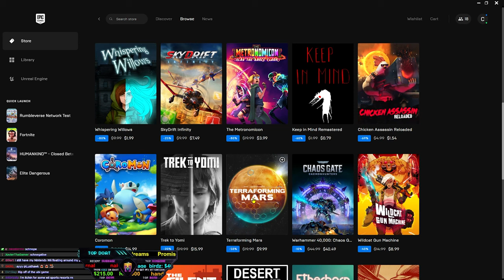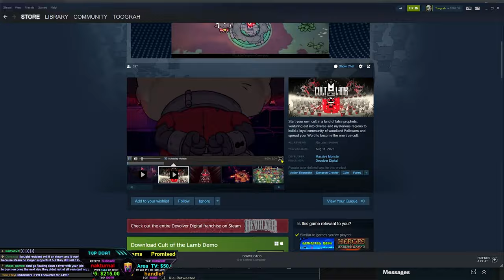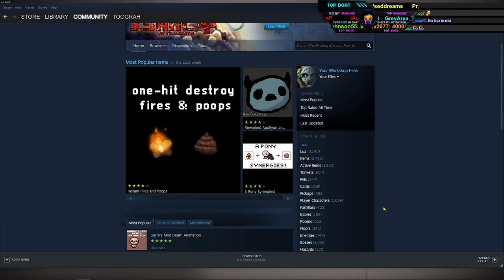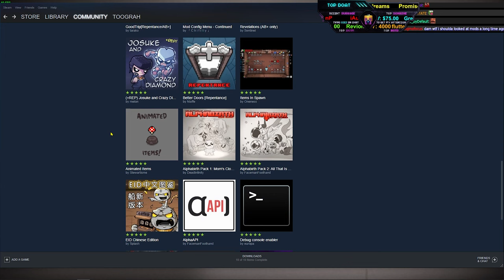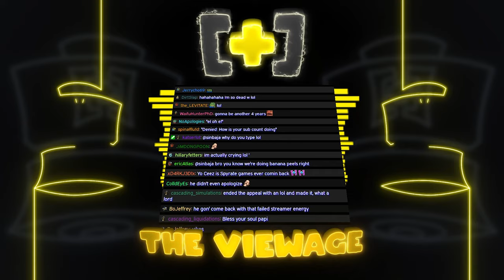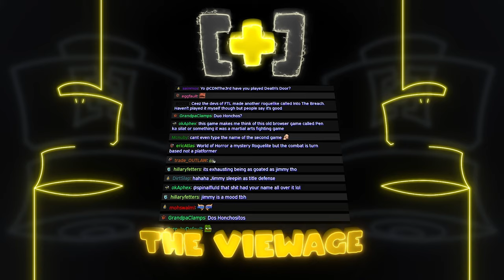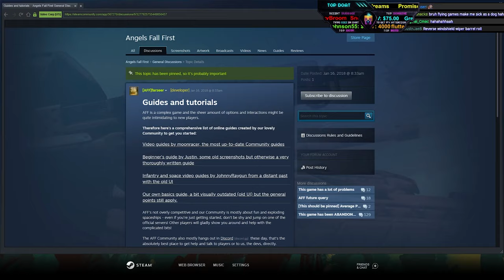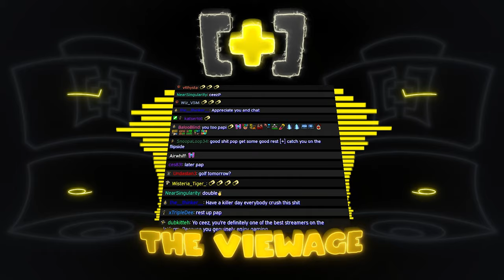CDNThe3rd | Game Discoverage, The Binding of Isaac, Angels Fall First | 7.15.2022 - PART 2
0:00 - Game Discoverage
57:00 - The Binding of Isaac
3:42:00 - Game Discoverage
5:02:00 - Angels Fall First